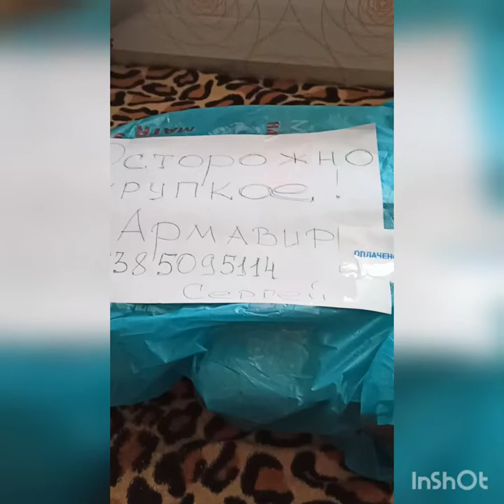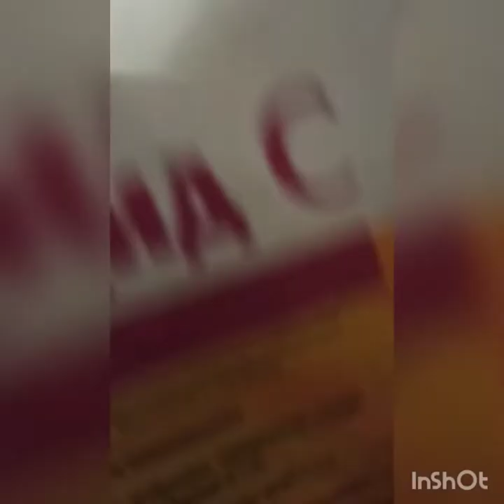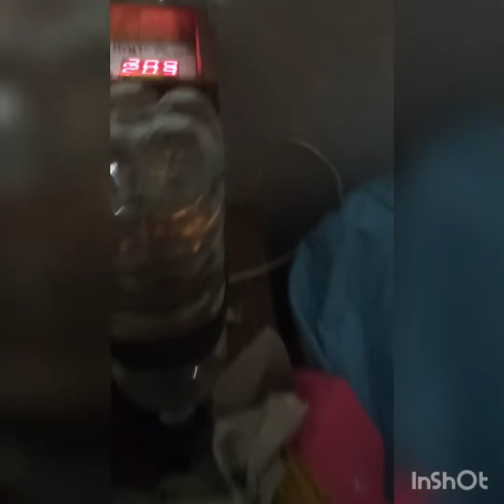Обработка яиц перед инкубацией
Обработка яица Пушкинской породы